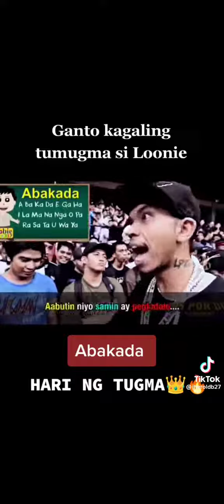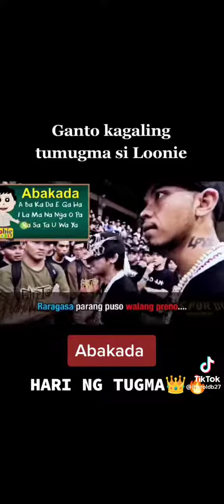Loonie's Best Line